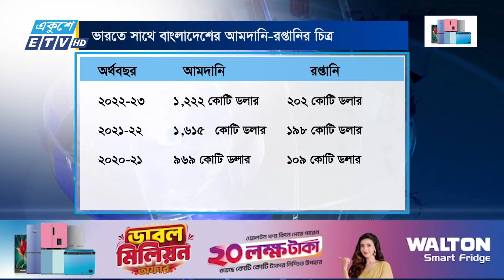বাংলাদেশ-ভারত সম্পর্ক, ব্যবসা-বাণিজ্যকেই গুরুত্ব দেওয়া উচিত || Ekushey ETV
বাংলাদেশ-ভারত সম্পর্কের ক্ষেত্রে এখন ব্যবসা বাণিজ্যকেই সর্বাধিক গুরুত্ব দেওয়া উচিৎ। বিশ্লেষকরা বলছেন, রাজনৈতিক সম্পর্কে টানাপোড়েন থাকলেও বাণিজ্যিক সম্পর্ক ভালো থাকলে দুই দেশই লাভবান হবে। আর বাংলাদেশের টার্গেট হওয়া উচিৎ- ভারতের সাথে বাণিজ্য ঘাটতি কমানো। বিস্তারিত জানাচ্ছেন নাহিদ সিরাজী নিম্মি...